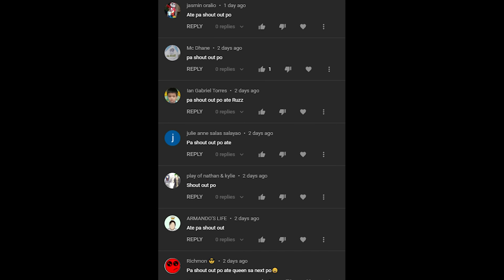Brookhaven RP | PARTY PARTY KAMI AT ALAM NILA KUNG SINO ANG CRUSH KO!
Christmas party sa brookhaven. Kilala din nila kung sino ang crush ko haha. Merry Christmas mga baybeesss ko! Enjoy the Holidays.